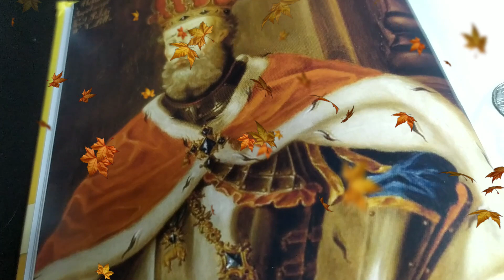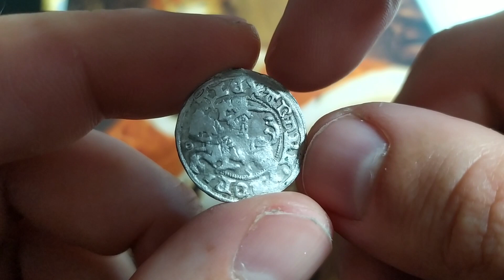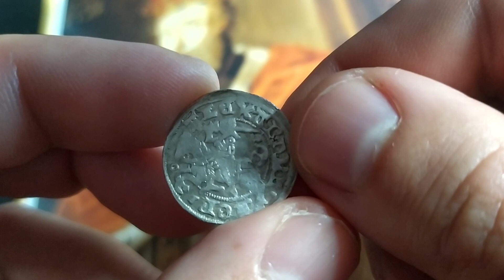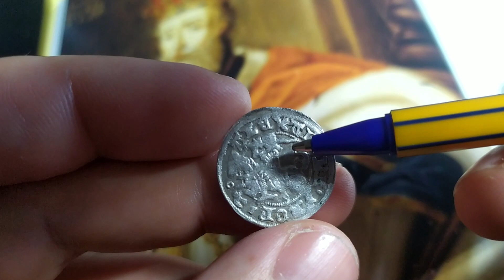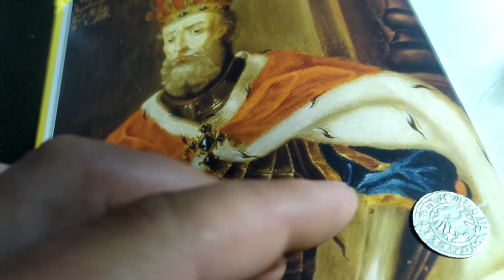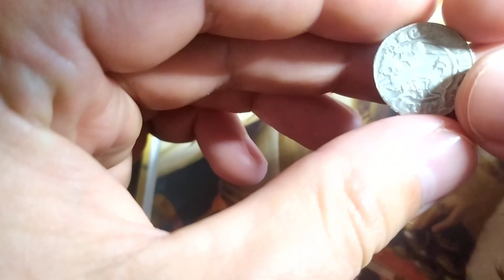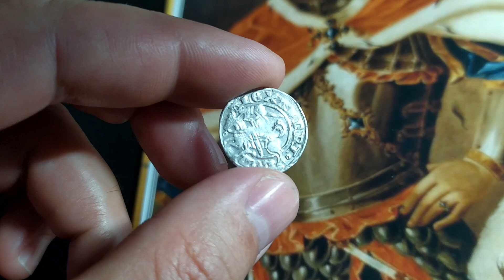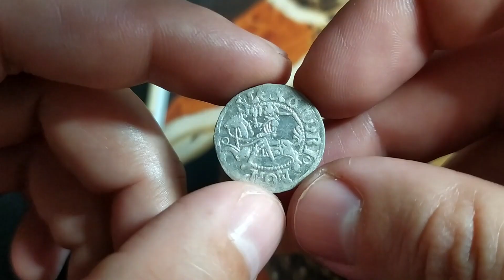Typy, legenda i 9 emisji półgroszy A. Jagiellończyka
Jak czytać półgrosze Aleksandra Jagiellończyka? Na co warto zwracać uwagę? Jakie kupować? Czy są rzadkie? O tym i nie tylko w dzisiejszym odcinku. Okres mennictwa 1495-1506,